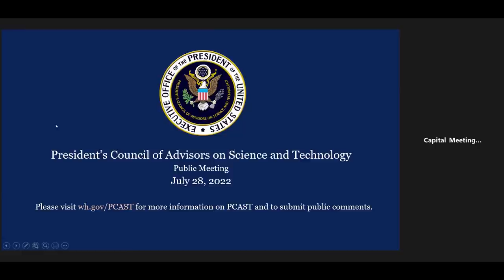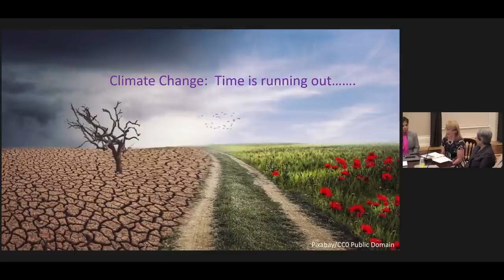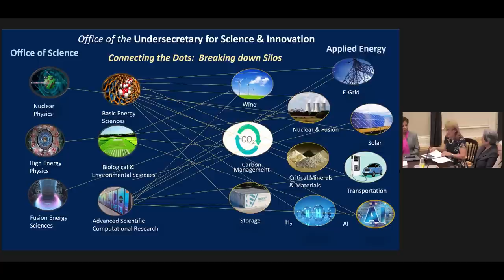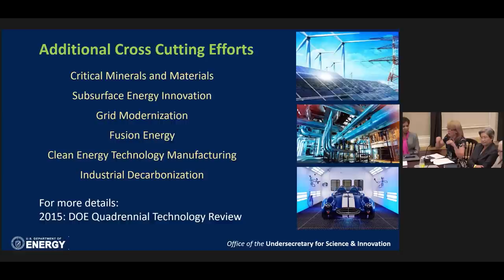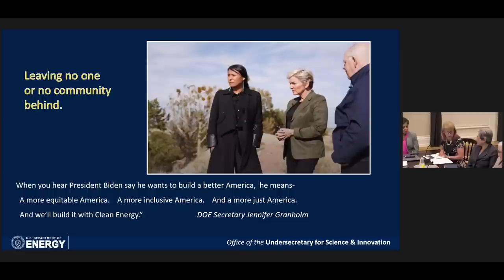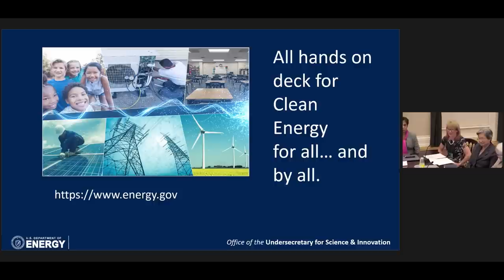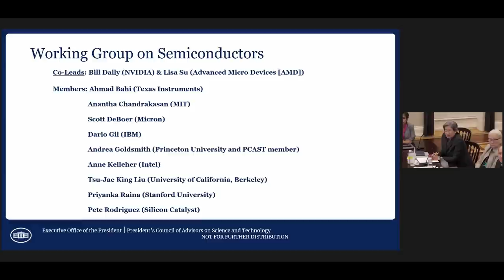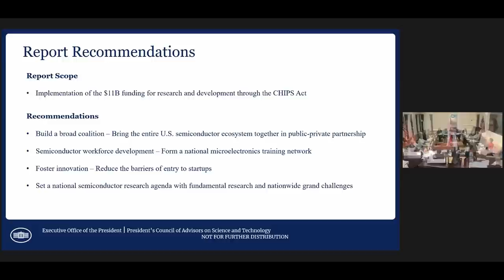PCAST: Science and Innovation at the Department of Energy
On July 28, 2022 the President’s Council of Advisors on Science and Technology (PCAST) held a meeting to discuss science and innovation at the Department of Energy.